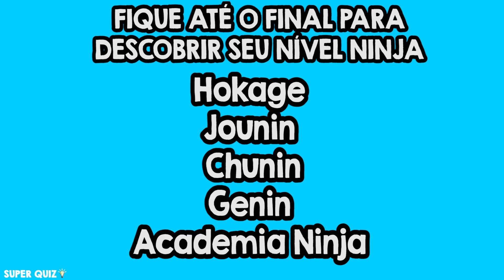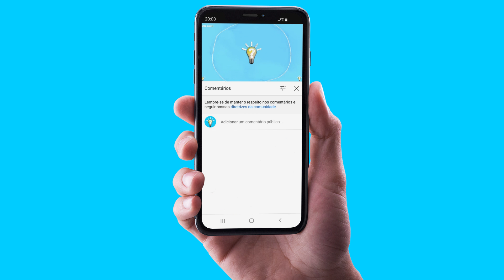ESCONDE-ESCONDE NARUTO 5 KAGES - ENCONTRE O EMOJI DOS 5 KAGES DE NARUTO ESCONDIDOS EM KONOHA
No jogo de hoje você vai se divertir muito com este jogo de esconde esconde naruto! Você vai ter que encontrar o emoji dos cinco grandes Kages escondidos no mapa de konoha!
Jogo do esconde-esconde dos Kages, encontre o Kage escondido em konoha!
Esconde-esconde naruto Kages! Prepare-se para encontrar o personagem kage escondido, adivinhe onde o personagem de naruto está! Você vai ter que encontrar o raikage, kazekage, hokage, mizukage e tsuchikage!! Jogo dos 5 kages! Jogo naruto! Quiz 5 kages! Quiz naruto!

Quantos vocês acertaram?? Me contem nos comentários!

Eai pessoal, gostaram desse jogo de esconde-esconde? Fiz um mapa de konoha especialmente para este jogo! Muito legal né? Vocês gostam de konoha? Gostaram do jogo de esconde esconde?

Gosta dos hokages de naruto? Gosta dos kages de naruto?
Qual seu kage preferido? Gaara, Tsunade, Mei Terumi, Onooki ou "A" Raikage?
Você prefere ser Hokage, Mizukage, Raikage, Kazekage ou Tsuchikage?
Qual é seu hokage favorito? hashirama senju, tobirama senju, hiruzen sarutobi, minato namikaze, tsunade senju e hatake kakashi? E claro, mais pra frente naruto uzumaki!!   Conhece todas esses personagens hokages?? Então você irá acertar fácil qual é o personagem hokage de naruto!
Você conhece os personagens de naruto?  Você conhece os personagens de naruto shippuden?
Você conhece os personagens de boruto?  então você irá acertar fácil!
Prepare-se para se divertir muito com este jogo incrível!